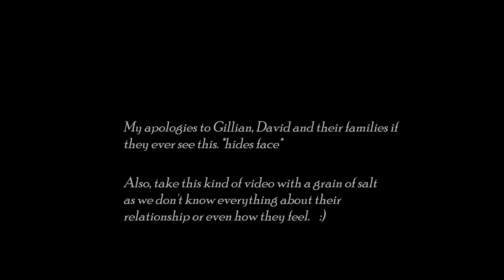David & Gillian - Deep Within The Corners Of My Mind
Press the "CC" button for the lyrics! A video about David Duchovny and Gillian Anderson's relationship. It's from Gillian's point of view.
This is supposed to bring some hope and comfort in those dark times...

Song: 'Deep Within The Corners Of My Mind' by Melody Gardot